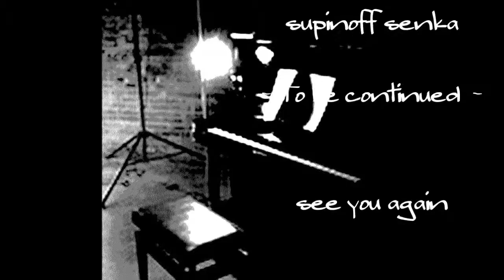spinoff senka 02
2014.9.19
senkaのスピンオフ動画、その２です。
♬　すてきな友達　♪